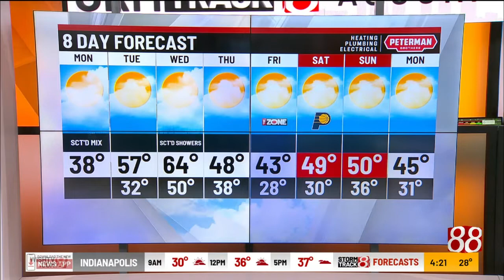Monday morning forecast with Marcus Bailey